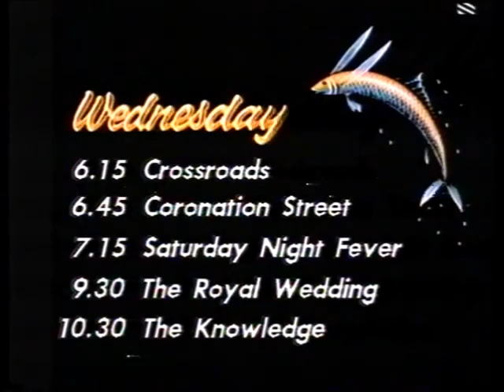Thames Evening Interval Junction into High Society (28th July 1981)